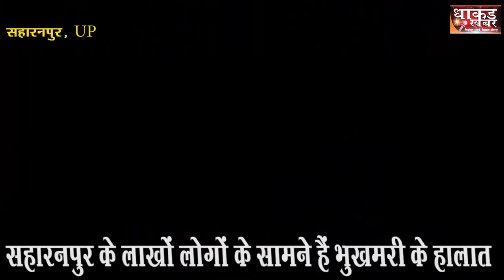क्योंकि वुड-हैंडीक्राफ्ट से ज़्यादातर मुस्लिम जुड़े हुए हैं, देखिए ग्राउंड रिपोर्ट